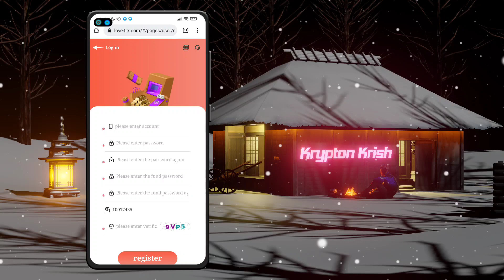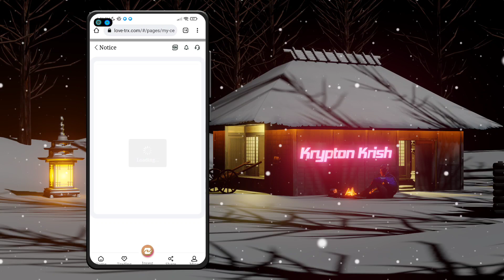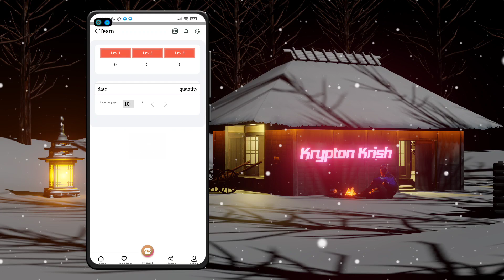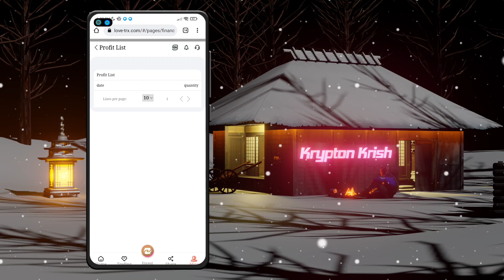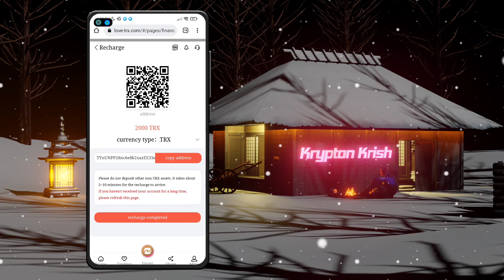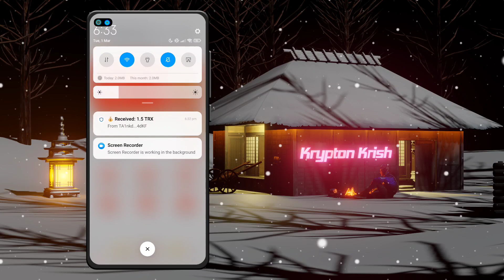Best Tron Cloud Mining Website | Earn & Mine free TRX | Trx Mining Site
love-trx.com currently has more than ten self-built mines and cooperative mines around the world.

The world's leading one-stop blockchain computing power ecosystem love-trx.com integrates 19 countries and regions
area.

With more than 1 million mining machines, love-trx.com's mining machine revenue in December 2020 is close to $1 billion
Professional Mining Integrity Company

Krypton Krish

Your Frequently Asked Queries -:
Trx Earning
Trx Earning Platform
USDT Mining
cryptocurrency mining
crypto mining